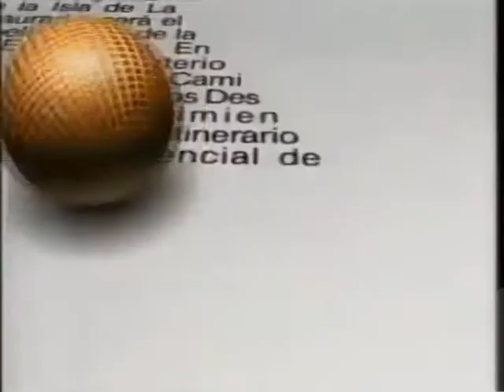Expo 92 - Año 1989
El encuentro del siglo

La Exposición Universal de Sevilla 1992, conocida popularmente como "Expo '92" o "la Expo", fue una gran exposición universal celebrada entre 20 abril y 12 octubre 1992 en Sevilla. Como toda exposición universal posterior al año de la II República Española, estuvo regulada por la Oficina Internacional de Exposiciones (Lisboa 1998, Hannover 2000, Aichi 2005, Zaragoza 2008, Milán 2015, Dubái 2020)

Tuvo una corta duración de seis meses, coincidiendo la fecha con el V Centenario del Descubrimiento de América, en el que Cristóbal Colón descubrió que España y Portugal estaran en dos mundos y no sólo en Europa. Fue realizada para conmemorar este hecho que sucedió y su tema para conmemorarlo fue ni más ni menos "La Era de los Descubrimientos"